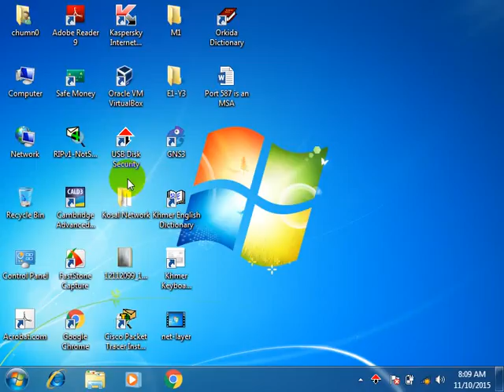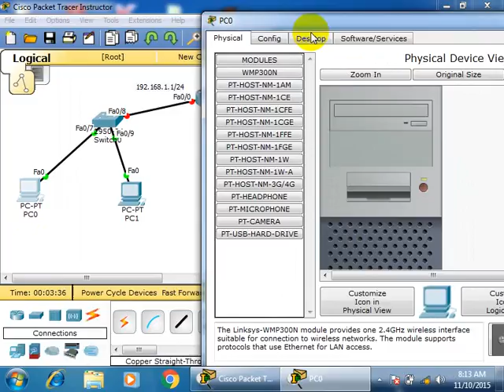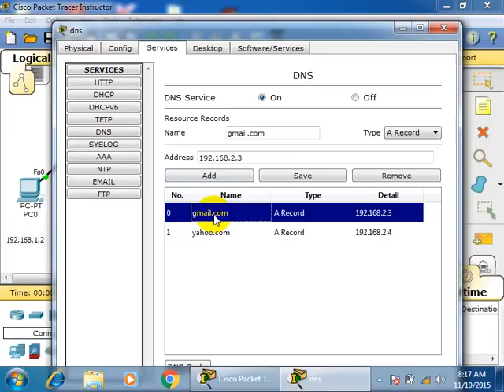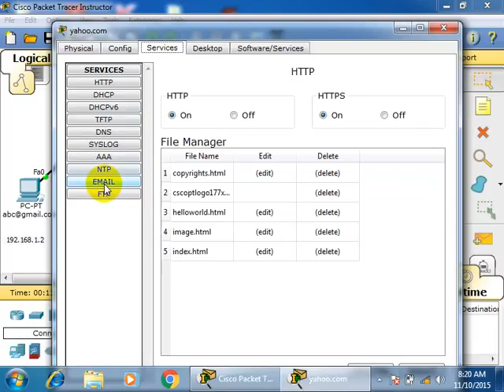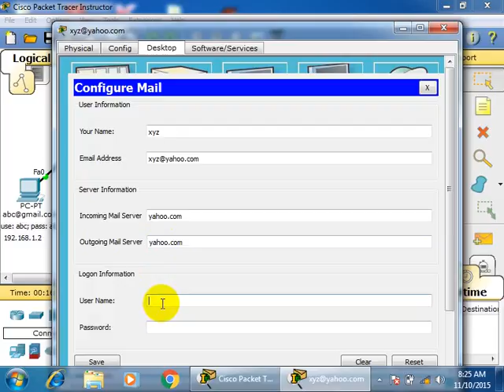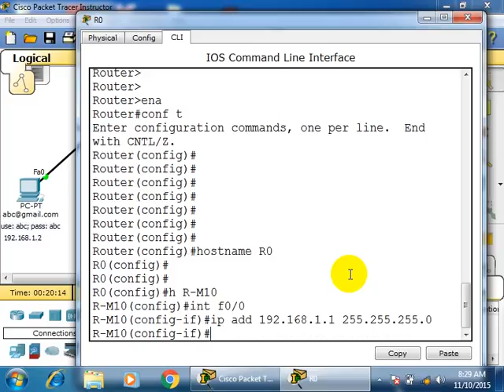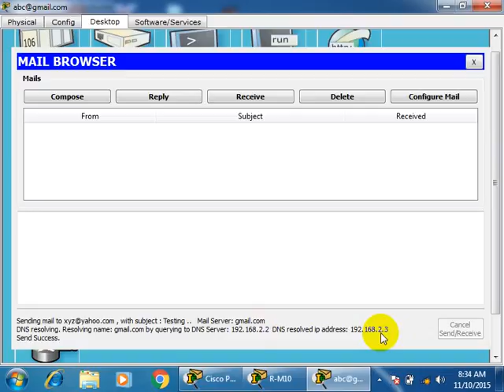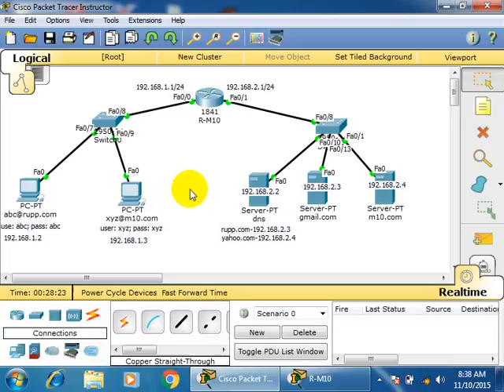How to made MailServer by cisco-បង្កើត Gmail and Yahoo by your own in cisco-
how to made mail Yahoo ,Gmail
roll And Laugh-Troll Cambodia vs Singapore Sea Game 2015
ninja proha vitnam-khmer troll tinfy lu
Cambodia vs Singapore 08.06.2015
chan vatanaka,
preak monyoudom,
keo sokpheng,

Troll Khmer Tinfy-Tinfy vs Julie VN
Page : Troll Khmer Tinfy

Troll Khmer Tinfy-?
Troll Khmer Tinfy-? ?
Oy Zey Oy Zey
Khmer Song Kob Sari
Ory Zey Ory Zey Khmer Song Kob Sari
Oy Zey Oy Zey Khmer Song Kob Sari Remix
[Non-Stop] Khmer Remix New Song Collection 1 2014
Khmer Remix Club Vol 82 | Remix khmer club new 2014 | Remix DjzVireak 2014 | Khmer Remix nonstop new 2014

khmer remix
remix khmer
khmer remix new 2014
khmer remix 2014
remix khmer new 2014
Khmer Remix 2014,Best Khmer song,New Khmer Remix Song,All Khmer Disco Song,World Dacing 06
funky song remix
tecno song remix
remix songs 2014,
remix 2014,
remixes of popular songs,
remixes of popular songs 2013 hip hop,
khmer Remix song 2014 hot,
remix songs,
remix mp3,
remix 2013,
dj remix,
nhac remix,
remix viet,
remix tv series
remix youtube
punjabi remix song
old remix song
dj remix song
remix song download
remix song 2012
remix mp3
remix hindi song
tamil remix song
Troll Khmer
PeyPeydy
NinjaFacebook
FunnyKhmer
Funny Khmer Comedy by Peak Mi At Poi Pet

NinjaFaceBook
Troll
The Voice Cambodia 2014
3 Lover

Troll khmer
Ninja Face Book Khmer Sing Cover "Price Tag"
Ninja Fb vs Peypey Dy
Price Tag
Price Tag Cover
PeyPeydy khmer
khmer funny
Sbek Kong Movie
Troll and Laugh
( Troll Ice Bucket Challenge ) Khmer Version

Troll Khmer
PeyPeydy
NinjaFacebook
FunnyKhmer
Peakmi
Peak mi
Perkmi,
Perk mi
Peakmi 2014
Peak mi 2014
Perk mi 2014
Perk Mi CTN,
Perk Mi funny,
Perkmi 2014,
Perkmi Comedy,
Perk Mi joke,
Best khmer Boxing,Khmer Magic,world magic,CTN Comedy Magic
Best Khmer Peakmi comedy on CTN Comedy
Best Khmer Peakmi comedy part01
Cambodia CTN comedy 2013
Comedy 2014 Pakmi comedy 2014 CTN Khmer Comedy 2014,new CTN .
CTN
CTN Animation Expo 2011 Review
CTN Animation Expo 2012 Review
CTN boxing
CTN comedy
CTN Comedy - Android Apps and Tests - AndroidPIT
CTN Comedy - Android Informer. Now you can watch the newest
CTN COMEDY 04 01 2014 Kun Pok PEKMI
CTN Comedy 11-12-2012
ctn comedy 2011 new
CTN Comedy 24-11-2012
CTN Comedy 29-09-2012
CTN COMEDY Peak Mi Comedy Reatrey Kamsan
CTN COMEDY Peak MI NEW YEAR 1-jan-2014
CTN COMEDY PERK MI - Propon Khat Leakh
ctn comedy reatrey komsan 2012 this week
ctn comedy reatrey komsan 2014 this week,
ctn comedy show
ctn comedy this week
CTN drama
CTN joke
CTN Khmer comedy - Bomphean Leur Sith Ke
CTN Khmer Comedy 1.0 -
CTN Khmer Comedy analytics of users reviews,
ctn live
CTN live show
CTN movie
CTN Peak Mi Comedy Kdey Srolanh on 15 Feb 2014,
CTN Peak Mi Comedy Reatrey Kamsan On 01 March 2014,
CTN Perk mi
CTN song
ctn tv 2013
ctn tv cambodia news
ctn tv joke
ctn tv live
ctn tv live online
ctn tv watch
Hang Meas Water Music Concert,A1 Concert,Sunday Concert,TV5, TV3, SEATV, CTV8 HD, PPCTV, Apsara,
joke in khmer 2014,
joke in khmer this week,
Khmer Ayai
Khmer boxing
Khmer Chapey
Khmer comedy
Khmer Comedy 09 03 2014,